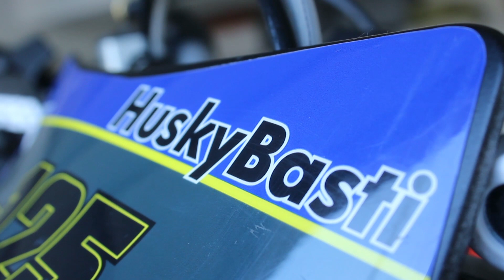SPRINGTIME IS MOPED TIME | +Meddes | HuskyBasti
Bike: Husqvarna TE 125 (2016)
Camera (Videos): GoPro Hero 7 Black
Camera (Photos): Canon EOS 1200D
Songs:

WE HAVE MUCH EXPERIENCE WITH OUR BIKES AND ALREADY HAD MANY CRASHES!!